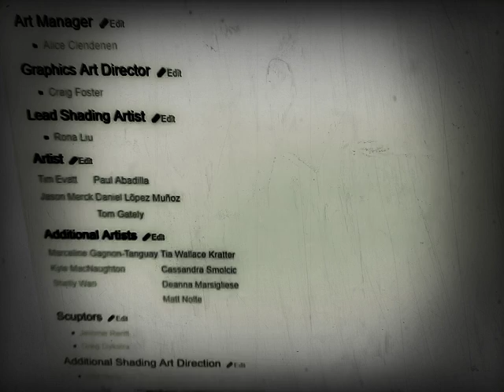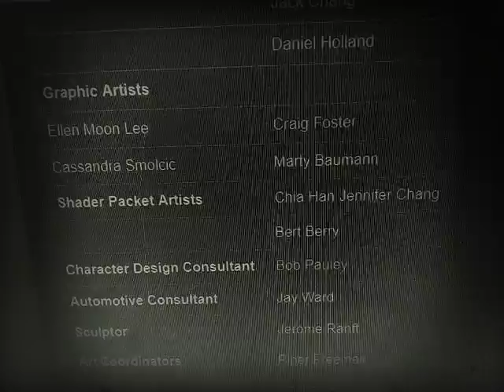June 10, 2019